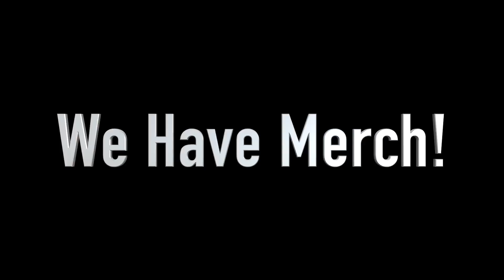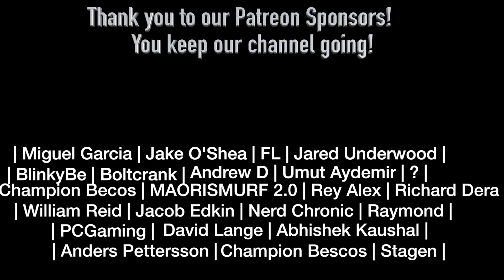Vikings 5x10 "Moments of Vision" Part 2 - REACTION!!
Check out our discord where we have discussions about shows we watch and other fun things!